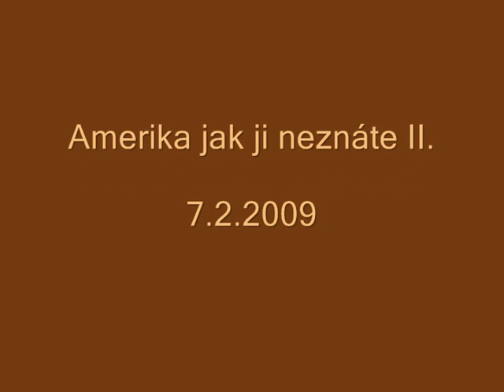Amerika = netopýři (únor 2009)